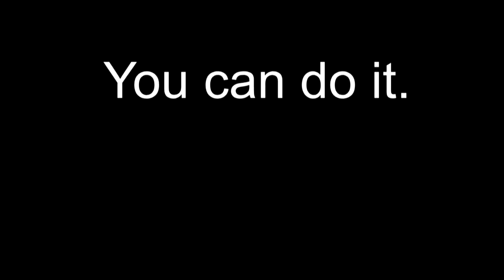Happiness Meditation: "Practice Gratitude" - A Happy Mind Game for positive thinking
In this playful meditation, you'll practice gratitude and thereby increase your Happiness. Learn to think positive thoughts that will increase your happiness by playing this mental exercise game, it's a lot like a guided meditation. Through playing this mind game you will feel happy and start thinking more positively not only during the game, but you'll be happier the rest of your life as well. :) Get yourself a happy mindset.

This guided meditation game / exercise / practice will help you to:
- Master happiness
- Get a happy mindset
- Train your mind to think positively
- Increase your creativity
- Feel good
- Being grateful
- Saying thanks more often
- Increase your gratefulness / thankfulness
- Share positive energy with other people
- Give thanks to anything you encounter in life / learning unconditional gratefulness
- Increase your love for life
- Count your blessings, be grateful for what you have
- Become happier in life

Here are 4 tips from me to enjoy your meditations more:

If your mind wanders off when you try to focus, don’t get impatient, be a 100% indulgent. If you don’t achieve your meditation goals, don’t be angry with yourself, practice compassion.

– 2. No Need for Discipline
You don’t need to have some regular and rigorous practice. Why would you force yourself to meditate an hour every day? Or even that 5 minutes you’re not looking forward to? Let joy and excitement guide you towards the meditation cussion exactly when is right for you. If you keep forcing and disciplining yourself it will be much harder to get in touch with your actual desire for meditation, then if you allow yourself also to not meditation when you don’t feel like it.

If your body is not comfortable during meditation, a great idea is to start practicing asana yoga, physical yoga postures that are designed to prepare the body for long seated meditations.
You can also make use of a backrest, like sitting on your sofa with a pillow in your lower back. Or even just lie on de floor, a mat, or on your bed (at least, if that doesn’t make you fall asleep).

– 4. Try out different techniques
No need to find the ultimate technique, or stick to a certain practice. You can freely ‘shop around’, try some mindfulness, practice some zen buddhist meditation, have a go with Vipasana, see if you like Tantrik meditations, or New Age. There are sooo many different styles and techniques, find out what you like. Find out what meditation is fit for YOU.

Also, knowing the benefits of meditation, will help you to be more motivated to meditate.

According to the website The Art of Living, some of the benefits of meditation are:

- Meditation reduces stress,
- Fosters clear thinking and
- Increases our capacity for empathy and compassion.
- Anxiety decreases
- Emotional stability improves
- Creativity increases
- Happiness increases
- Intuition develops
- Gain clarity and peace of mind
- Problems become smaller
- Meditation sharpens the mind by increasing focus and expands through relaxation
- A sharp mind without expansion causes tension, anger and frustration
- An expanded consciousness without sharpness can lead to lack of action/progress
- The balance of a sharp mind and an expanded consciousness brings perfection

And on a physical level, meditation:

- Lowers the levels of blood lactate, reducing anxiety attacks
- Decreases tension-related pain, such as, tension headaches, ulcers, insomnia, muscle and joint problems
- Increases serotonin production that improves mood and behavior
- Increases the energy level, as you gain an inner source of energy

x Arial